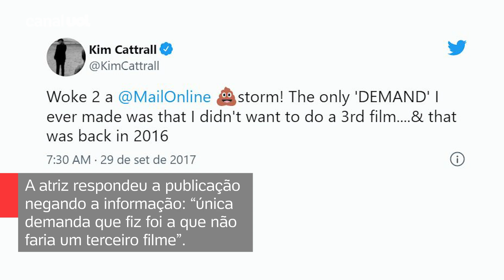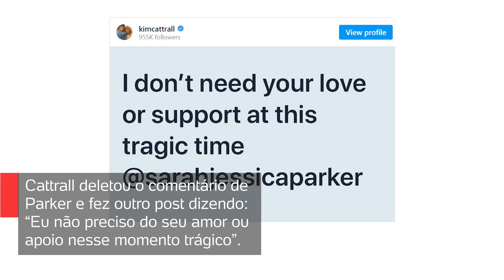Sex and the city está de volta sem Samantha Jones!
A série Sex and the City está de volta, mas o quarteto que agita Nova York virou um trio. Explicamos o que tirou Samantha Jones (Kim Cattrall) da continuação da série.